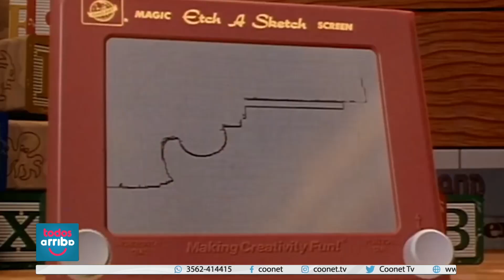Toy story reestrena en Las Tipas Boulevard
Daniel Arévalo (@locutordaniel) – Cine & Espectáculos
Estrenos de la semana en Las Tipas Boulevard
➕ El justiciero capítulo final en Las Tipas Boulevard
Espectaculos 📺
▪️ Posibles invitados a la mesa de Mirtha antes de las elecciones
Sigue la novela Insaurralde
▪️ La declaración de Eugenia rito contra Jessica cirio y los posteos de Natacha jait hablando del lavado de dinero que hacían insaurrralde y su pareja.